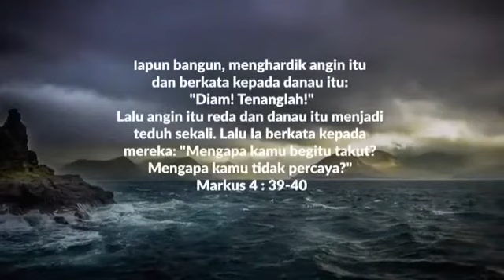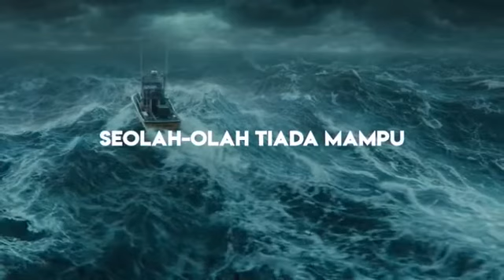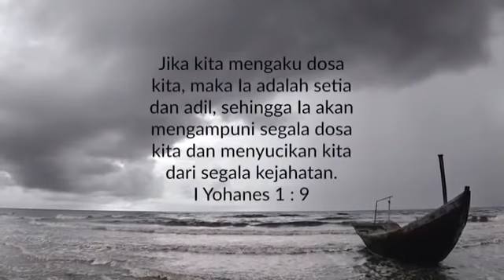Di Tengah Ombak dan Arus Pencobaan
Praise Song by Immanuel Singers.